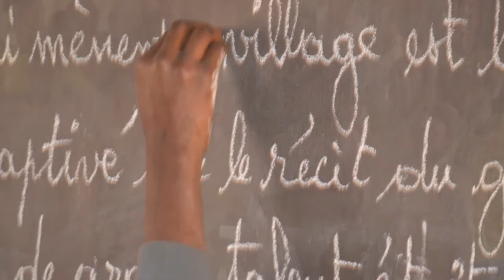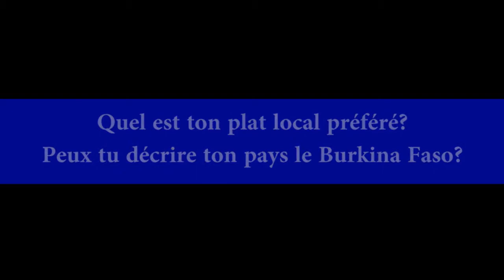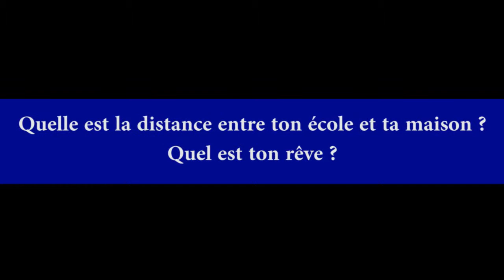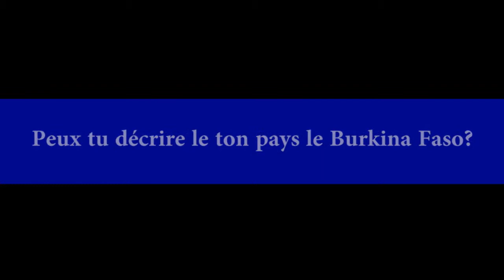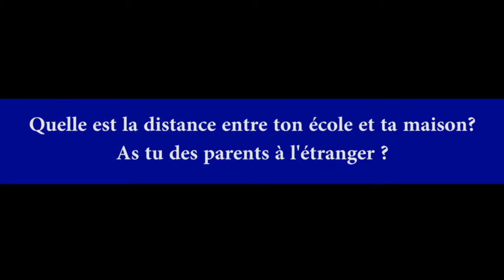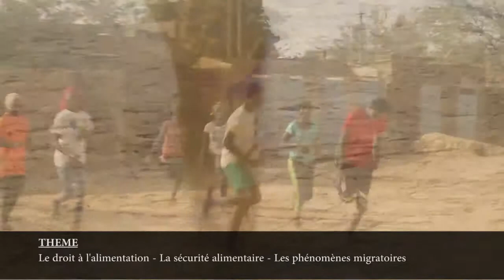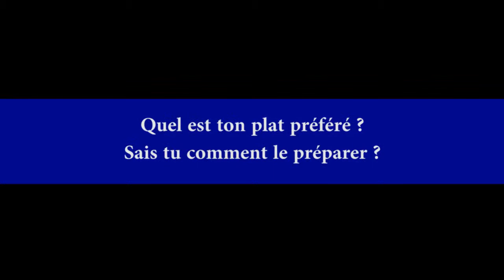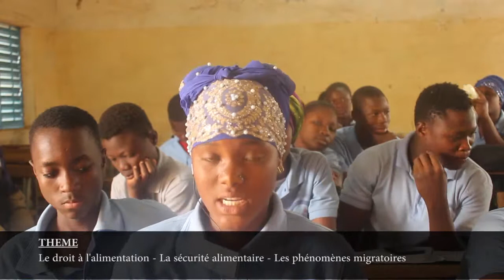FILM DOC RASAD TWINNING BURKINA FASO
Petite vidéo rapporteuse des échanges entre monsieur YAYA . : communicateur du projet RASAD au Burkina FASO et les collégiens ayant entre 12 et 15 ans des lycées TARWENDE et ST LAURENT du quartier CISSIN dans le cadre des twinning 2019( échanges et création de lien entre les apprenants burkinabè et italiens.
Les twinning sont l'une des initiatives du projet RASAD mis en oeuvre par l'association ICCV/N et l'Ong Tamat avec le soutien de la diaspora burkinabè en Italie cofinancé par la COOPÉRATION ITALIENNE.